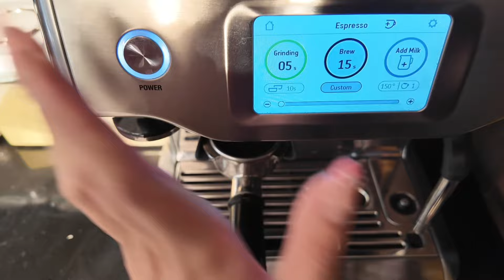A Day in My Life in the Philippines | Breakfast, Gym, Hair Appointment, and More!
Hey everyone! Welcome to my latest vlog, where I take you through a typical day in my life here in the Philippines! 💛

First up, breakfast! I made my favorite combo of Spam, eggs, tuyo (a Filipino craving), fried rice, and of course, my morning coffee. ☕
I also prepared my skin-boosting powdered drink, which I've been loving for over a month now. I got it from Healthy Quench (check out their Instagram link below).

After breakfast, I hit the gym for a hardcore workout session—gotta stay strong and healthy! 💪

Next, I had a hair appointment with my daughter, Melove, at Robinsons Mall in La Union. I let my hairstylist take charge, and I can't wait for you to see the final look! We also stopped by to check out the massage chair I ordered—I'll show you what it looks like!

BUT something crazy happened! I lost my credit card during our salon visit! 😱 I called David’s Salon, and the amazing staff went above and beyond to help me find it. They even dug through the trash! Luckily, they found it, and I’m incredibly grateful. This reminded me that kindness always comes back to you when you need it most.